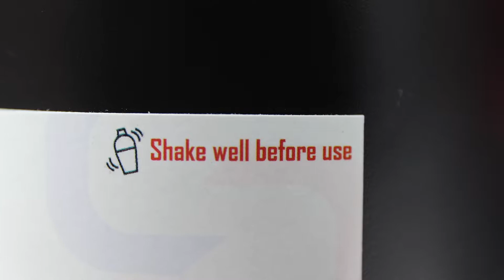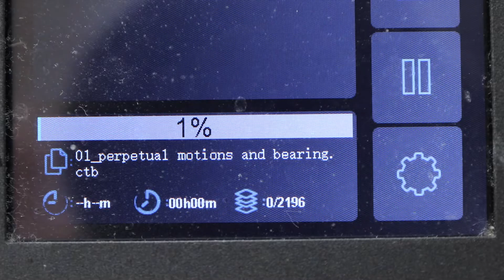Siraya TechのSimpleレジンを試してみました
普段使用しているElegooの水洗いレジンが売っていないので、購入してみたSiraya Tech Simpleのレビュー動画です。
ELEGOOの水洗いレジン１KGより約1000円安い。
洗浄にアルコールを15%含ませる必要があるので、水洗いレジンと比較すれば洗浄代が高くなるので、約1000円安い分はこの時点でトントンか、もしくは高くつくかもしれない。ただ大差はないだろう。しかしながら仕上がりのクオリティはSiraya Techが勝ると思う。また5回印刷したが、印刷の失敗らしい失敗が今のところゼロである。今後はこちらを使っていこうと考えています。

レジンのレビュー動画

◆ 商品詳細

Siraya Tech Simple (1kg)